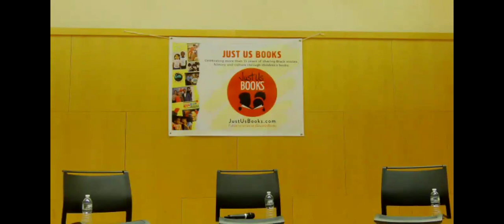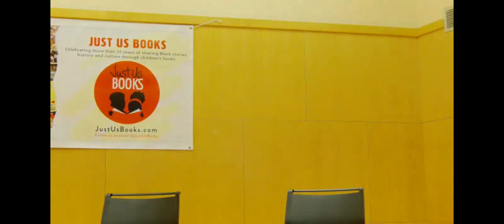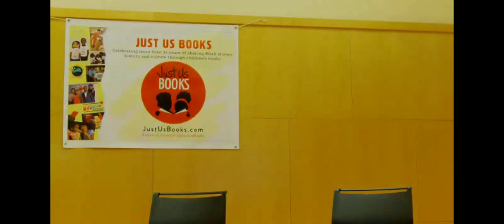Writing Our Future: A Celebration of Black Children's Literature (presented by Just Us Books)